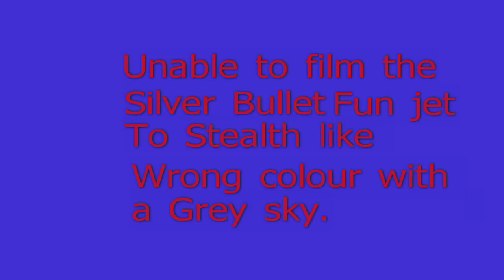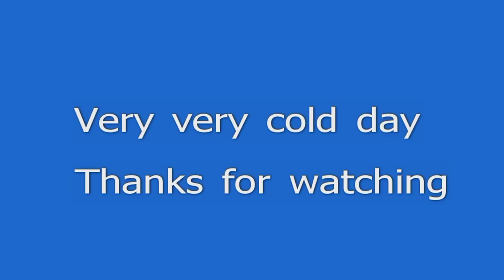Two Maidens in the snow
The day before the  heavy snow,very very cold -6    LDFFC  Darren  Chris  Martin.Two maiden flights . A few snowflakes were falling.